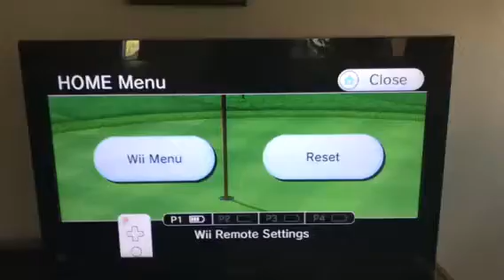Wii Sports Resort Golf Hole in One